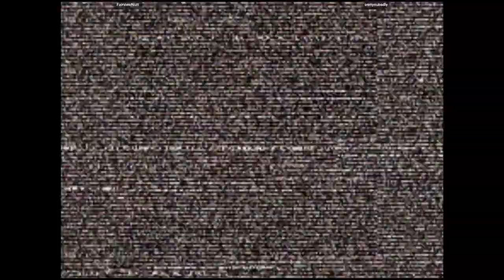CVS2 🕹 FairviewNutt VS ownyoubadly